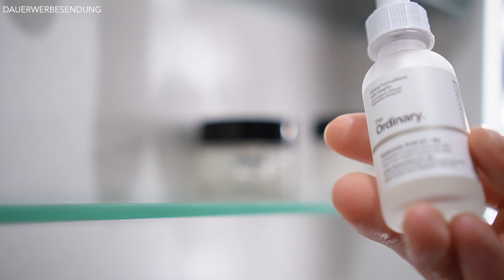MEINE HAUTPFLEGE ROUTINE AM MORGEN ● MÄNNERPFLEGE TIPPS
Im heutigen Video geht es um meine aktuelle "Hautpflege Routine" bzw. generell um das Thema "Hautpflege". Ich zeige euch in diesem Video, was ich für meine tägliche "Hautpflege Routine" tue und welche Hautpflege Produkte ich verwende. Denn egal ob Mann oder Frau, wirklich jeder braucht eine Hautpflege Routine, um das maximale aus seiner Haut herauszuholen. Wir Männer hängen den Frauen beim Thema "Hautpflege" noch etwas nach, da viele Männer das Thema "Hautpflege" bzw. "Hautpflege Routine", nicht wirklich ernst nehmen. Doch die Haut ist das größte Organ des Menschen und daher sollte man gerade die Haut besonders und effektiv pflegen. Die im Video vorgestellten Hautpflege Produkte funktionieren für mich persönlich sehr gut und ich kann sie wirklich weiterempfehlen. Falls ihr noch weitere Anregungen oder Tipps zum Thema "Hautpflege Routine" oder "Hautpflege Produkte" habt, dann schreibt sie liebend gerne in die Kommentare.

00:00 Intro
00:06 1. Step
00:38 2. Step
01:01 3. Step
01:24 4. Step
02:13 5. Step
02:39 6. Step
03:06 Outro